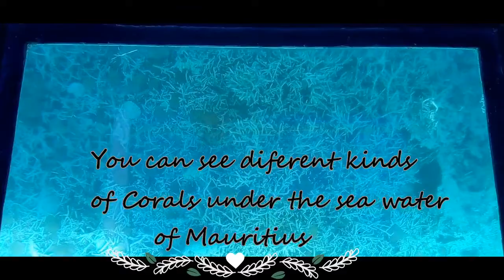Mauritius Diaries | Under water tour of Mauritius | Glass bottom tour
“God first made Mauritius and from it, he created Paradise”-Mark Twain, 1896.
Mauritius is famous for its picture perfect beautiful beaches. Lots of Hindi speaking Indian Origin persons lives in this beautiful Island. Currency of Mauritius is Mauritian Rupiah (MUR). Hindi Bollywood are well played everywhere in Mauritius. French is very common language and is understood by everybody. Petrol (fuel) is very very expensive. So hiring a personal car for visit is very expensive. Moving in Bus with local people is safe and convenient. The only thing is that you need to know the bus number, which can easily be collected from the hotel or guest house. This African Island is must visit once in a lifetime. But before that enjoy some video clips.

Suvechha's Corner